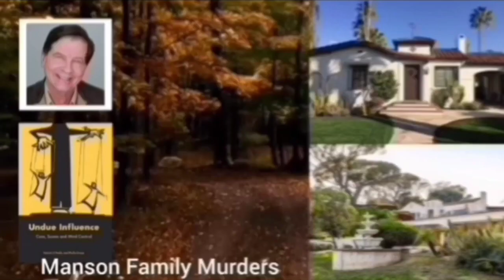Marlen Reusser Wins | 2023 Tour de France Femmes | Stage 8 ITT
Marlen Reusser Wins

Marlen Reusser was quoted saying "."
Classification

Music
1.
2. Splice app (GoPro)
Upcoming events
Tread Worn Journeys 體育頻道
فقي قناة الرحلات البالية الرياضية
ट्रेड वॉर्न जर्नी स्पोर्ट्स चैनल
Banda de rodadura gastada Journeys Sports Channel
Tread Worn Journeys Chaîne sportive
ট্রেড ওয়ার্ন জার্নিস্ স্পোর্টস চ্যানেল
Спортивный канал Tread Worn Journeys